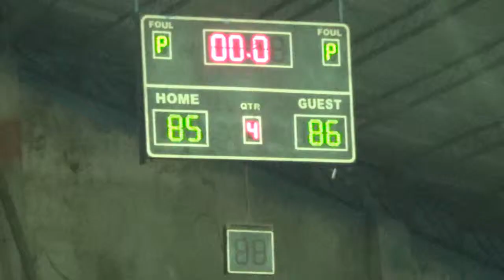Prinz vs Althea 4th Quarter